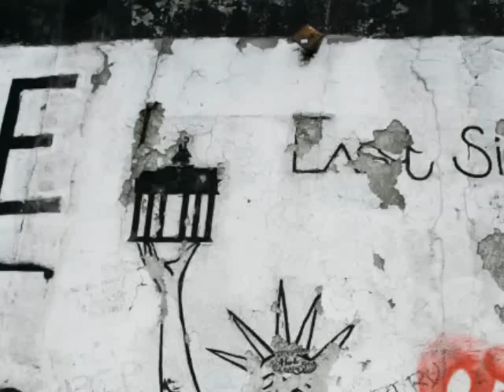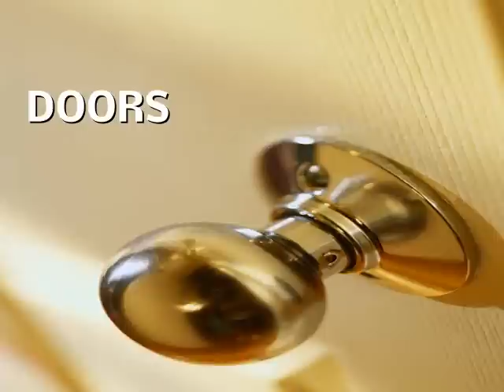Walls: Facebook Chairs Ad parody - spoof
Walls: The Facebook Chairs Ad spoof, is a satirical look or parody of FaceBook's new video ad which is based off of chairs and can be viewed

We felt walls was a far more appropriate analogy for what FaceBook ultimately provides to human beings.

The song "Pontes" was written and performed by Jahzzar and he fully endorses the content of this video. His material is available here under full CC:

This video is a parody of a FaceBook advertisement.